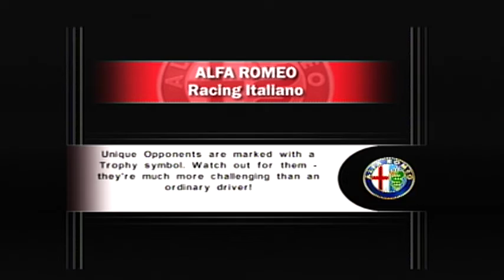Alfa Romeo GTV Racing at Milano Full (Gameplay and Replay #1)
Alfa Romeo Racing Italiano is a video game that was released on March 16, 2006. This is the Alfa Romeo GTV Racing (coupe/racecar) racing at Milano City Track in Milan, Italy for 4 laps. This is the full course of the track. The car is color gold over red, was made in 2004 (as a slightly customized vehicle of the GTV), has a 1.8 liter 4-cylinder engine, and a 6 speed automatic transmission. Its tachometer has a limit of 7,000 RPM and its top speed in this particular track is 172 km/h. There is only one accident in this race.